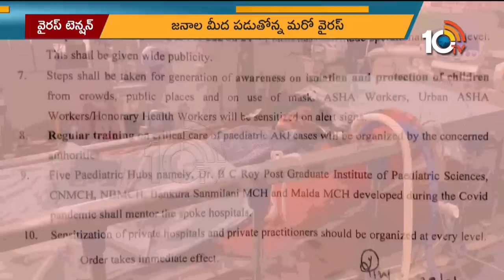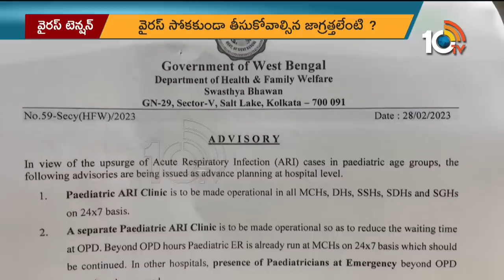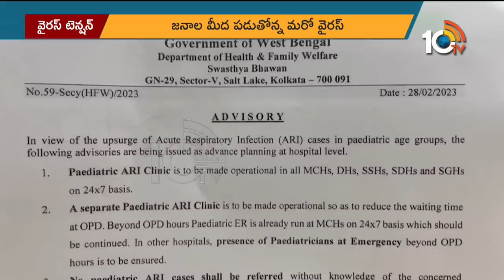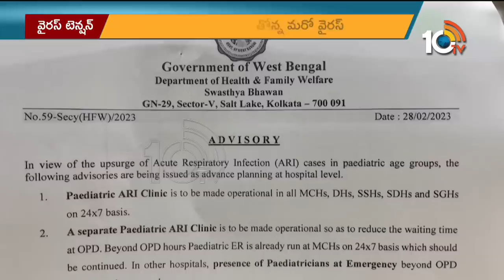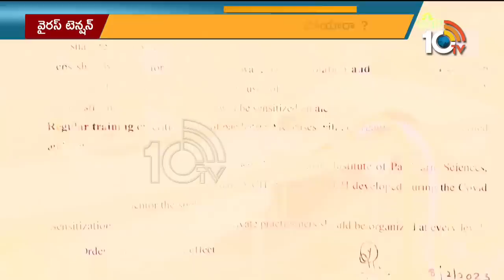ప్రజలమీదికి మరో వైరస్ | Adenovirus In India | 10tv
10TV is one of the Largest Content producing Telugu News Channel in Telugu States. Its one of the leaders in the production and broadcasting of un-biased and comprehensive news.
10TV offers round the clock coverage of latest breaking news and unique mix of news bulletins, current affairs and Entertainment programmes.
10TV Youtube Channel offers Latest News from Telugu States, Politics, Entertainment, Health, Sports Lifestyle, Devotional, National News, International News and lot more.!

హాయ్,
10టీవీ యూట్యూబ్ చానల్‌కి స్వాగతం. 10టీవీలో ప్రసారమయ్యే కథనాలతో పాటు ఆసక్తికరమైన మరెన్నో అంశాలను 10టీవీ యూట్యూబ్ చానల్లో మీకు అందిస్తాం. మా వీడియోలలో మీకు నచ్చిన వాటిని మాకు తెలియజేయండి. అలాంటి మరిన్ని కథనాలను మీకు అందించేందుకు ప్రయత్నిస్తాం. నచ్చిన వీడియోలను మరింత మందికి షేర్ చేయండి. చానల్‌ను సబ్‌స్క్రైబ్ చేయడం మరిచిపోకండి. ధన్యవాదములు.!